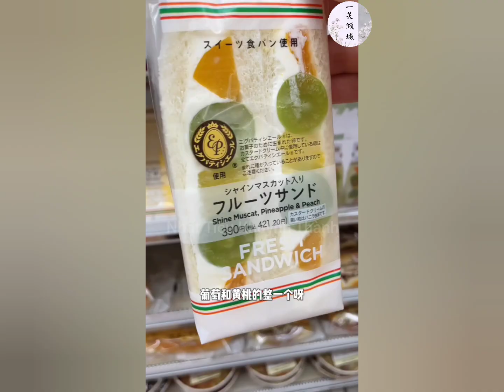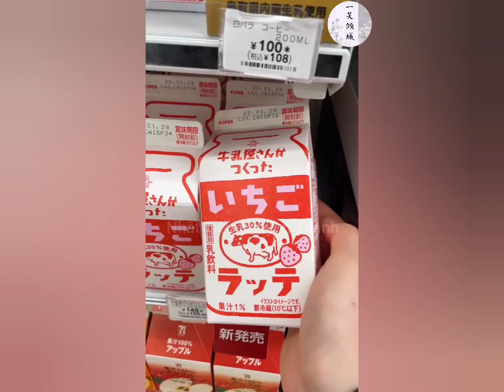Douyin🍉🍉🍉- Cô gái cửa hàng tiện lợi